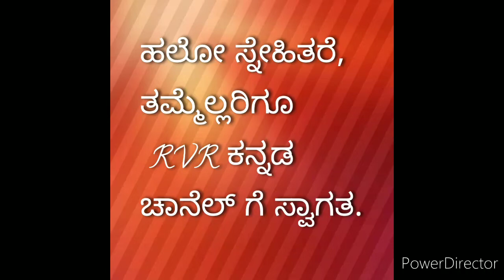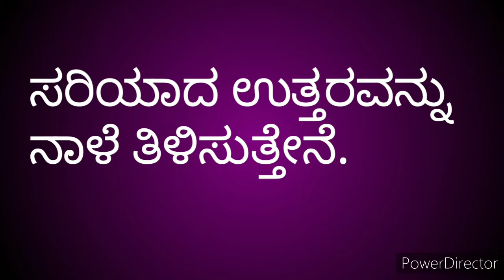ನಿವು ಲೆಕ್ಕದಲ್ಲಿ ಪಕ್ಕಾ ಅಂತೇ ಹೌದಾ👍...?? ಹಾಗಿದ್ರೆ ಈ ಲೆಕ್ಕಾ ಬಿಡಿಸಿ ನೋಡೋಣ..?? 🤔🤔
ತರ್ಲೆ ಪ್ರಶ್ನೆ

comments 👍👍

credits
channel : ncs

plz watch fully video